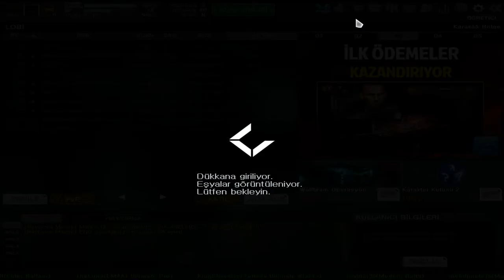KARANLIKTIRR Hediye Dağıtımı#138